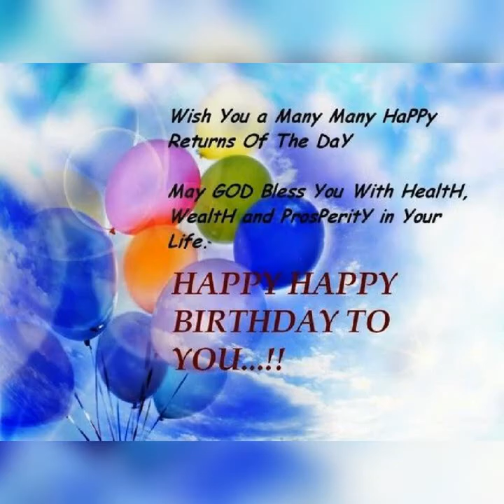Happy Birthday! My loving Father ,සුභ උපන්දිනයක් වේවා! තාත්තා 🎂🎉️🎂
සියක් ආයු ලැබ මගෙත් ආයු ගෙන මටත් වඩා කල් ඔබ ජීවත් වෙවා!
නිදුක් නිරෝගී සුභ උපන්දිනයක් වේවා! තාත්තා